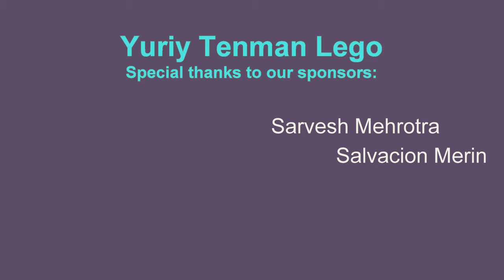LEGO 11014 Tank 💣🔫 MOC. How To Build Military from Lego Classic 💰 Save Money & Space with Lego 👍⚔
170 models from one set Lego Classic 10696.
45 models from one set Lego Classic 10698.
40 models from sets Lego Classic 11014 & 10704.
60 cars from Lego Classic
20 trucks from Lego Classic.
18 military models from Lego Classic.
15 planes from Lego Classic.
10 excavators & tractors from Lego Classic.
10 trains from Lego Classic.

Playlist Yuriy Tenman lego - 10696, 10698, 11014,

channel.